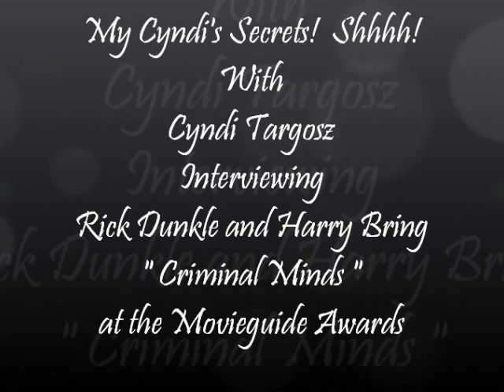Rick Dunkle,Harry Bring (Criminal Minds) & Kimberly Feretich, Movieguide Awards!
Cyndi Targosz inteviews Rick Dunkle, Harry Bring (Criminal Minds) & Kimberly Feretich at the Movieguide awards! Shhhh! My Cyndi's Secrets! Facebook.com/CyndiTargosz